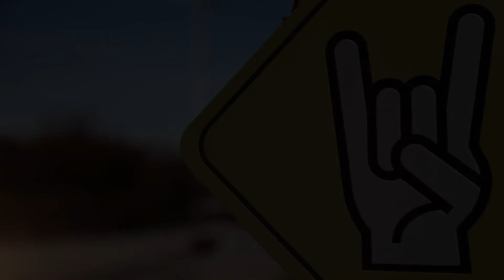LA VELA PUERCA - SOBRE LA SIEN (ESTADIO ATENAS - LA PLATA)